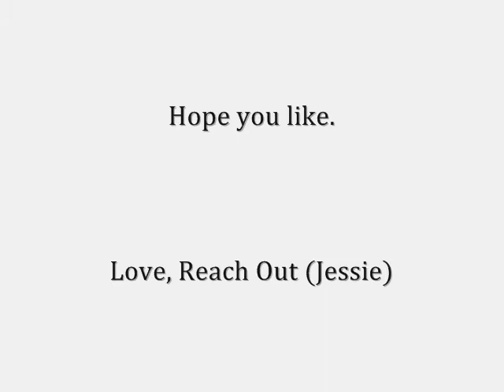Fly Moves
I made all these up so hope you enjoy.